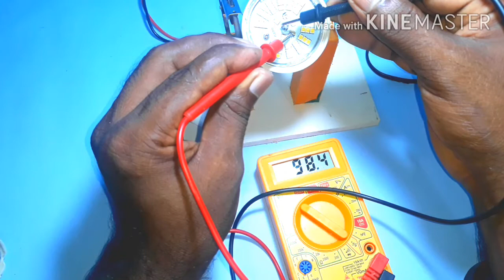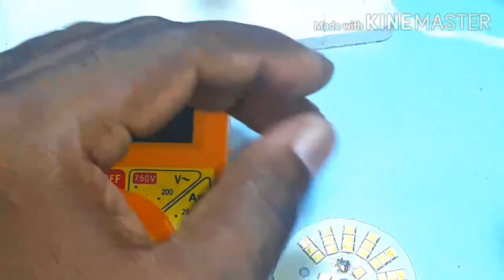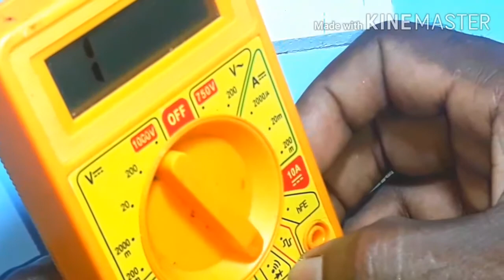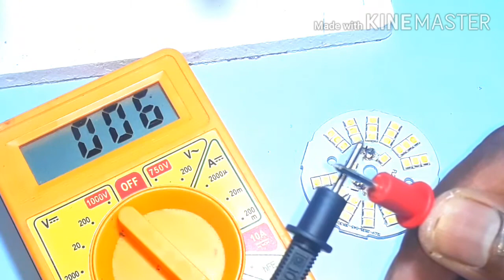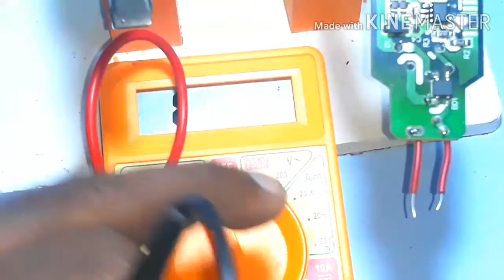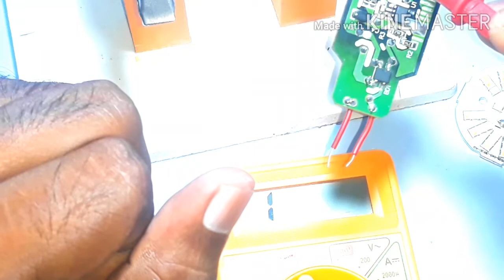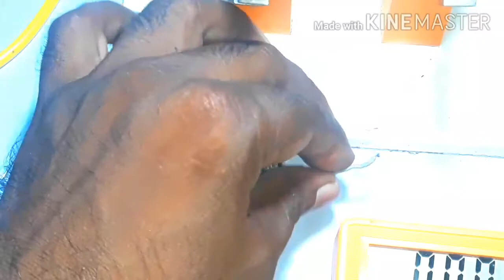LED BULB repair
LED BULB repair class in malayalam its very helpful for the beginners of electronics mechanic field